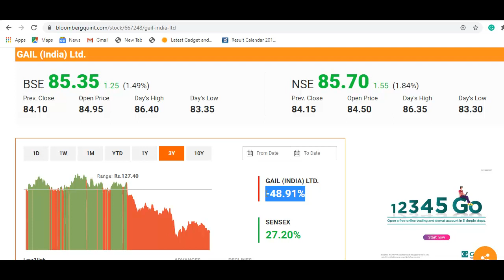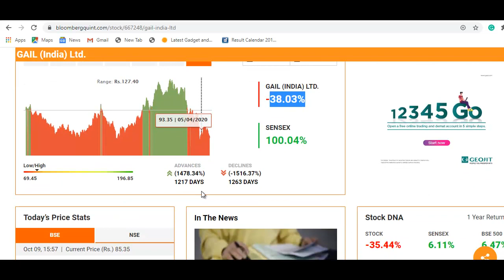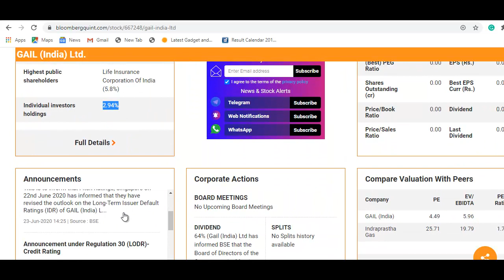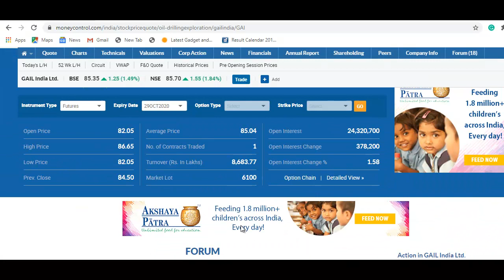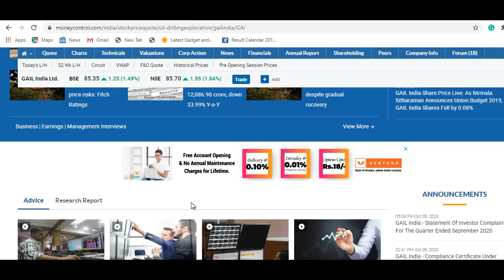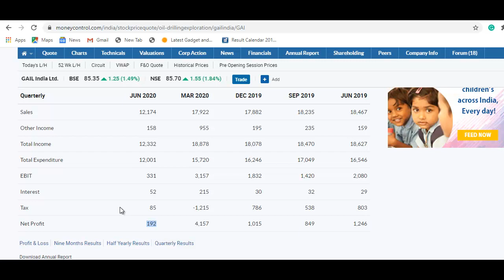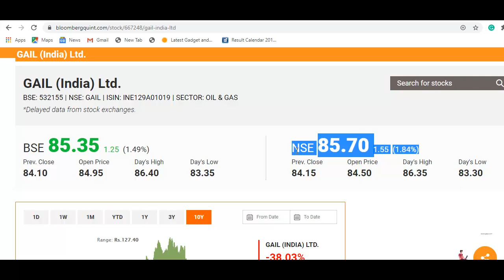Gail India Stock Update | 85 रुपये का शेयर, क्या पैसा बनेगा? खरीदने से पहले वीडियो जरूर देखे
Gail India Latest News
Gail India Share Update